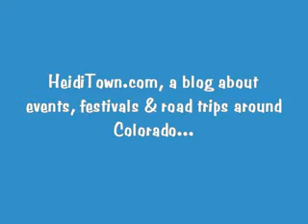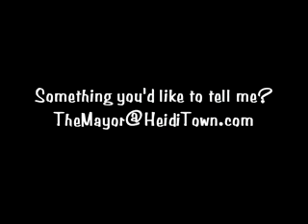HeidiTown.com on KRFC 88.9 FM - What do do in Colorado Nov. 4-6, 2011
A preview of what's happening in Colorado the weekend of November 4-6, 2011. From food festivals to film festivals, it's another great weekend to be living in Colorado.